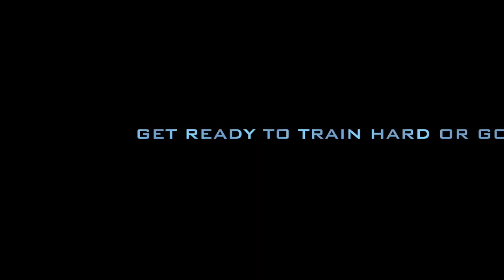OCR Training Stoneleigh Fit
This video is about OCR Training Stoneleigh Fit